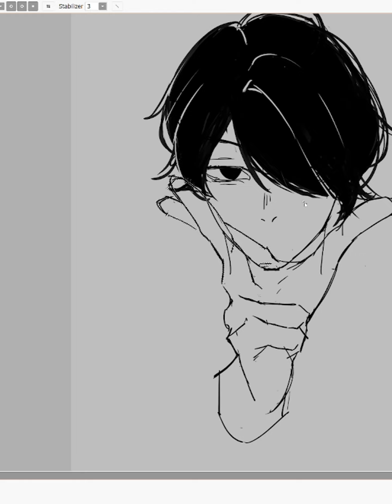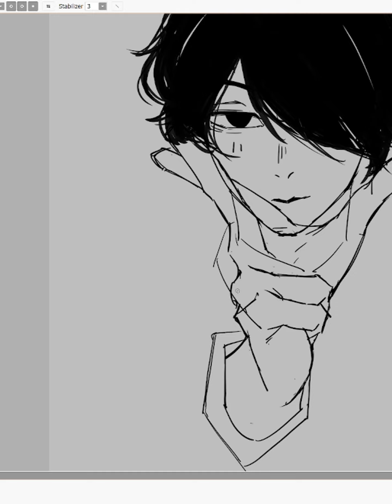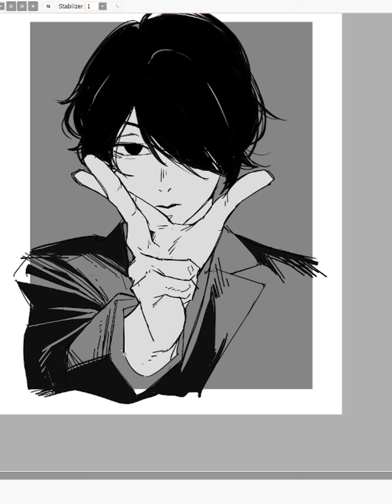吉田 ヒロフミspeedpaint ! !